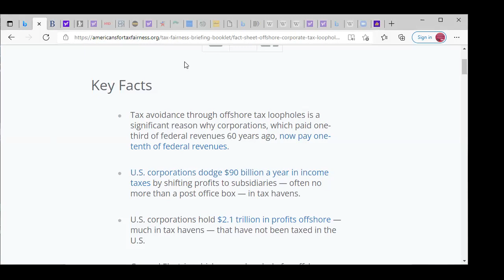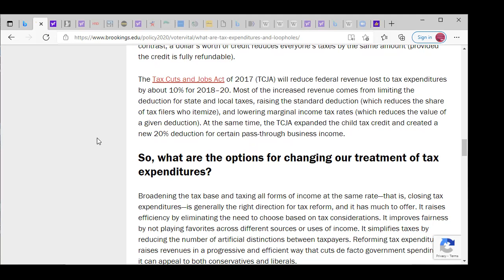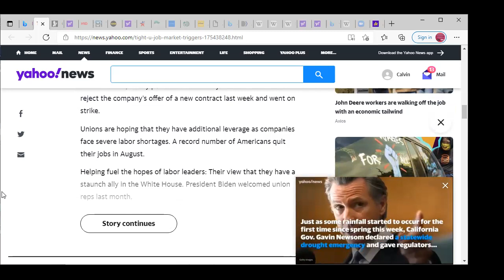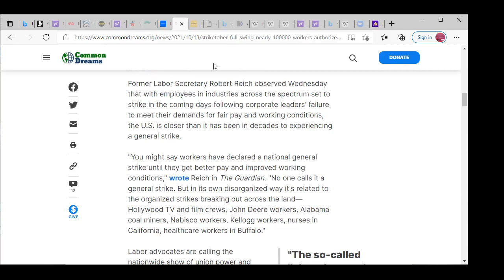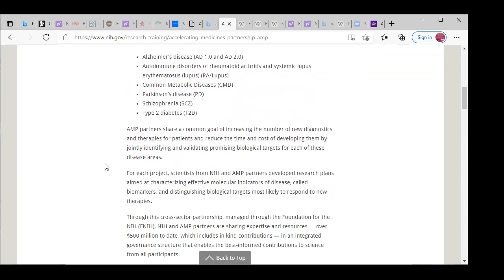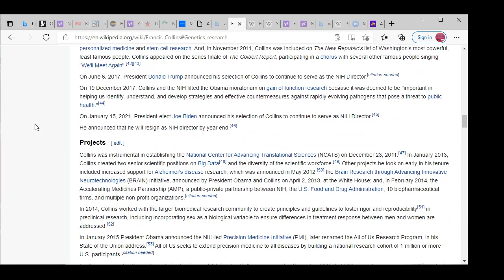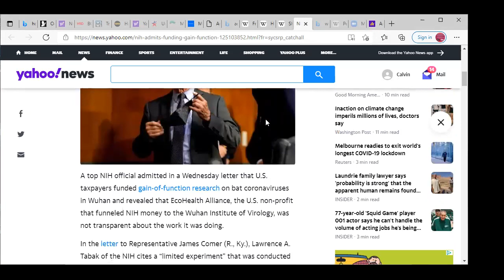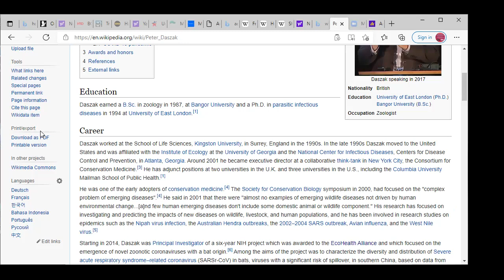Just Calvin Endorses ALL Strikes happening